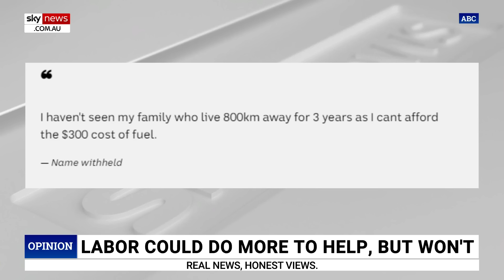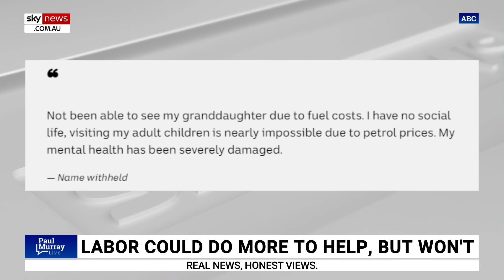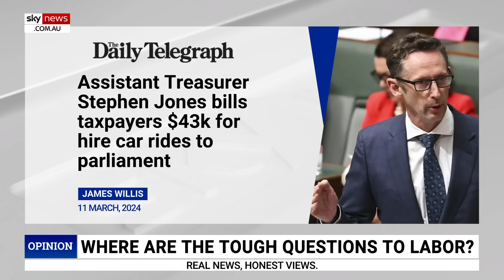‘Huge response’: Paul Murray details cost-of-living feedback from Australian public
Sky News host Paul Murray says he received a “huge response” from the Australian public about how they have written to a Senate inquiry on the cost-of-living.

“I got a huge response to our show on Sunday about the number of people that have written to the Senate inquiry about cost-of-living,” Mr Murray said.

“About the difficulties they are having when it comes to their lives.

“Particularly via petrol.

“You know the story.”